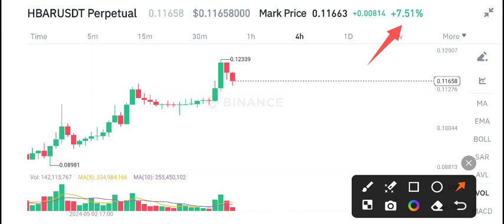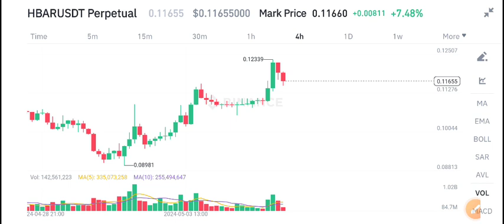HBAR Urgent News Today! HEDERA HBAR Price Prediction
Queries Solved:
1.  today target
2.  price today
3.  price prediction
4.  token today target